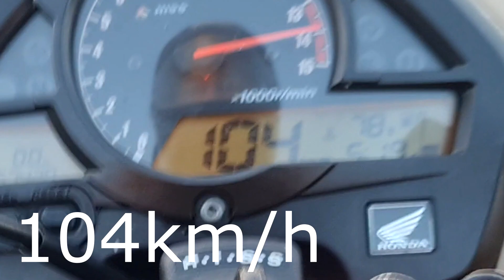Qual a velocidade máxima da hornet em primeira marcha?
velocidade máxima da hornet na primeira marcha.